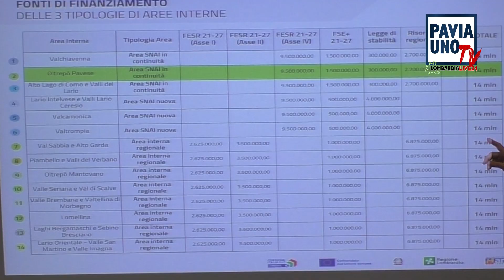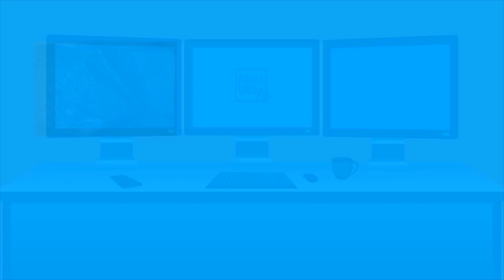VARZI – AMBIENTE NATURALE E BIODIVERSITÀ – DI REMO TAGLIANI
Ambiente Naturale e Biodiversità, nell’ambito della Strategia Regionale di Sviluppo Locale, è stato l’argomento trattato, presso la Sala Riunioni della Comunità Montana, riguardante i possibili rimedi allo spopolamento di uno dei territori più belli dell’Oltrepò Pavese.